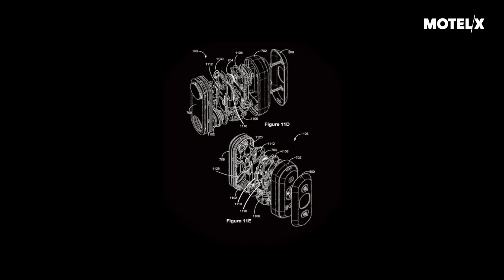Home Invasion (2023) | Trailer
Home Invasion (UK, 2023), Graeme Arnfield